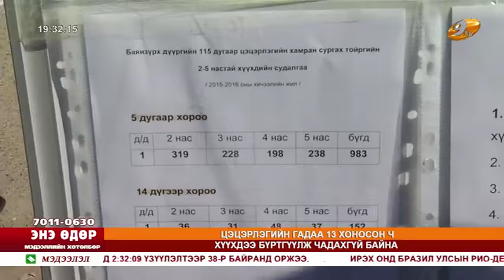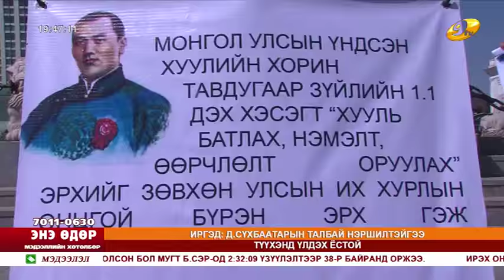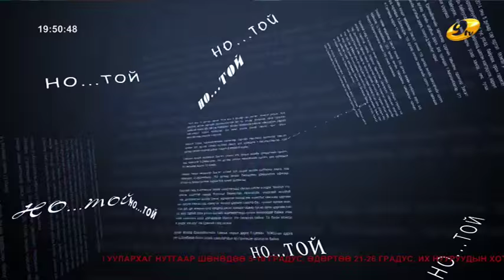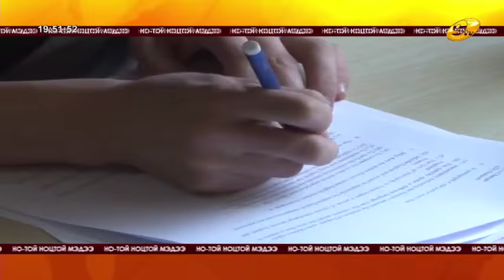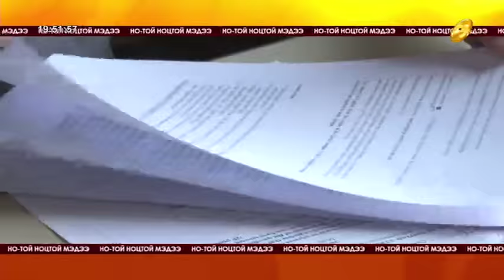Энэ өдөр 2015 08 24 1